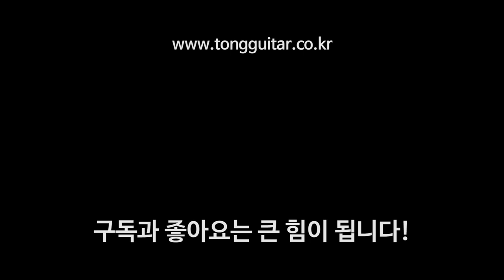[크래프터기타] 크래프터 마이노 올코아 리뷰 & 사운드샘플 (Crafter Mino ALK Review & Soundsample)